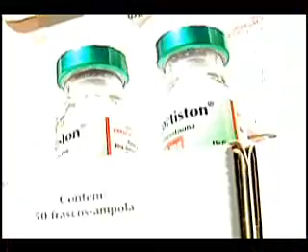De Olho na Saúde 35 -- Dengue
A dengue é um dos principais problemas de saúde pública no mundo. A Organização Mundial da Saúde (OMS) estima que entre 50 a 100 milhões de pessoas se infectem anualmente, em mais de 100 países, de todos os continentes, exceto a Europa. Cerca de 550 mil doentes necessitam de hospitalização e 20 mil morrem em conseqüência da dengue. O de Olho na Saúde irá mostrar por que Patrocínio está fora da rota do mosquito.